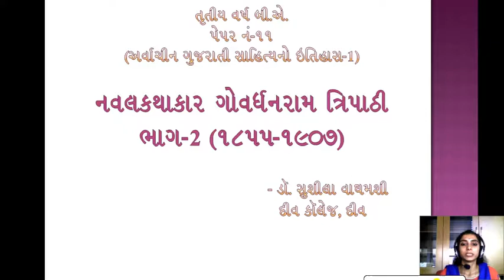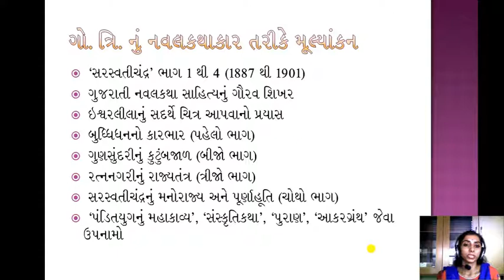'સરસ્વતીચંદ્ર' (ગોવર્ધનરામ ત્રિપાઠી)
આ વિડિયોમાં ગોવર્ધનરામ ત્રિપાઠી રચિત 'સરસ્વતીચંદ્ર' નવલકથાની ચર્ચા કરવામાં આવી છે.